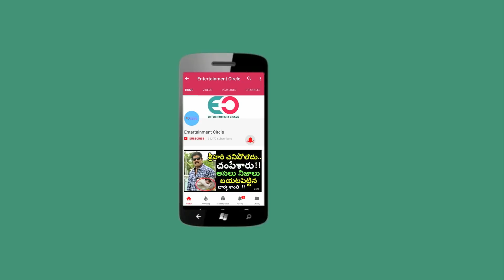రాజమౌళి వల్లే సునీల్ కి ఇలాంటి కష్టాలు వచ్చాయా ..? ఎందుకో తెలిస్తే షాక్ | Hero Sunil Life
Entertainment Circle is for updates all the latest films and news.